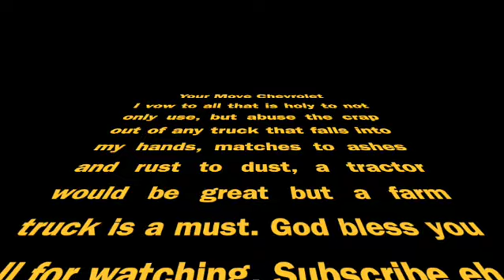Duct Tape Therapy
How to fix a tail light on a 99 chevrolet Silverado 2500 farm truck with 300,000 miles.